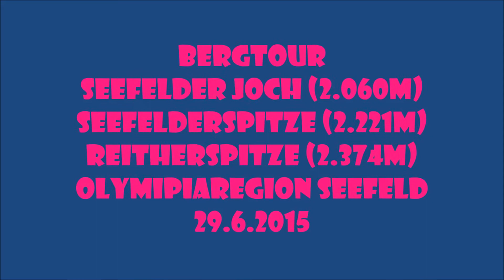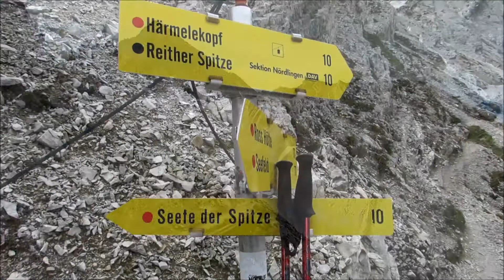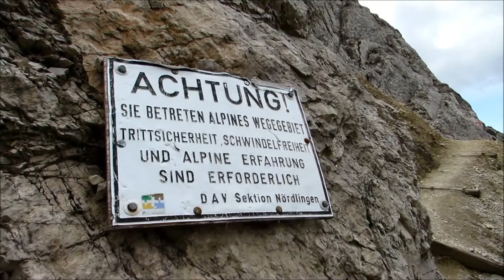Bergtour, Seefelder Joch - Seefelder Spitze - Reitherspitze 29.6.2015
Von der Bergstation der Standseilbahn auf einen Steig rauf zum Seefelder Joch (2.060m) und von da dem Grat entlang zur Seefelder Spitze (2.221m).Bis hier her war ich der einzige einheimische, der Rest waren Japaner
„wink“-Emoticon
Von hier muss man jetzt ca. 200hm in ein Schotterkar ziemlich steil absteigen, was die Japaner vermutlich abschreckte, und so war ich bis zu Reitherscharte fast alleine am Weg. Im oberen Teil der Scharte waren zwei Schneefelder die man aber gut umgehen kann. Von der Scharte weg gehts direkt rauf zur Reitherspitze, der Steig ist am Anfang mit einer Leiter, und im weiterern Verlauf immer wieder mit Drahtseilversicherungen an den problematischen Stellen entschärft. Vom Gipfel hat man einen tollen 360 Grad Rundumsicht bis zum Großglockner, und Großvenediger. Der Abstieg erfolgt über die darunter liegende Nördlingerhütte (2.239m) und über den Kuntersteig weiter bis zur Härmelekopfbahn. Ich habe mich für eine Zugabe entschieden und bin über das Reitherkar, und Schönangersteig retour zur Rosshütte, und von dieser den Wanderweg retour nach Seefeld.

Fazit: Tolle Tour im Touren - und Wandergebiet der Olympiaregion Seefeld.